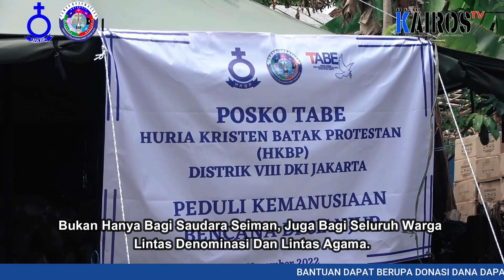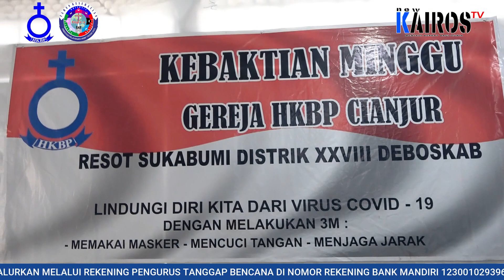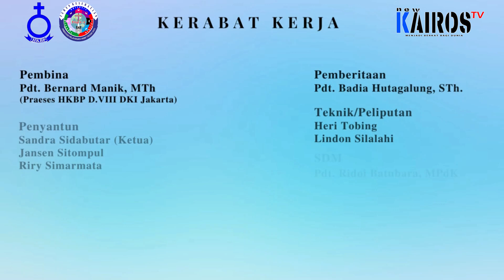𝐇𝐊𝐁𝐏 𝐏𝐄𝐃𝐔𝐋𝐈 𝐆𝐄𝐌𝐏𝐀 𝐂𝐈𝐀𝐍𝐉𝐔𝐑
𝐁𝐀𝐍𝐓𝐔𝐀𝐍 𝐃𝐀𝐏𝐀𝐓 𝐁𝐄𝐑𝐔𝐏𝐀 𝐃𝐎𝐍𝐀𝐒𝐈 𝐃𝐀𝐍𝐀 𝐃𝐀𝐏𝐀𝐓 𝐃𝐈𝐒𝐀𝐋𝐔𝐑𝐊𝐀𝐍 𝐌𝐄𝐋𝐀𝐋𝐔𝐈 𝐑𝐄𝐊𝐄𝐍𝐈𝐍𝐆 𝐏𝐄𝐍𝐆𝐔𝐑𝐔𝐒 𝐓𝐀𝐍𝐆𝐆𝐀𝐏 𝐁𝐄𝐍𝐂𝐀𝐍𝐀 𝐃𝐈 𝐍𝐎𝐌𝐎𝐑 𝐑𝐄𝐊𝐄𝐍𝐈𝐍𝐆 𝐁𝐀𝐍𝐊 𝐌𝐀𝐍𝐃𝐈𝐑𝐈 𝟏𝟐𝟑𝟎𝟎𝟏𝟎𝟐𝟗𝟑𝟗𝟔𝟗.